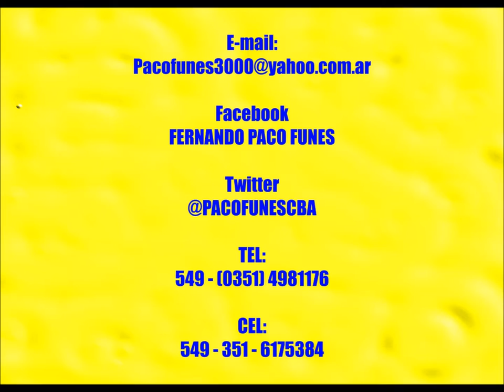PROVINCIA DE TUCUMAN homenaje de FERNANDO PACO FUNES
ESTA OBRA , COMPUESTA SU LETRA Y MÚSICA POR EL POETA ARGENTINO CANTAUTOR POLINSTRUMENTAL DE ODAS FERNANDO "PACO" FUNES, EL 25 de Julio de 2016 en la provincia de SALTA  cuando paseaba sus canciones en su GIRA DEL BICENTENARIO DE NUESTA PATRIA POR EL NORTE  -  ESTA ZAMBA ESTA DEDICADA A CADA UNO DE LOS TUCUMANOS Y EN ESPECIAL A QUIENES ABRIERON LAS PUERTAS DE SU CORAZON PARA QUE MIS CANCIONES PUEDAN SER ESCUCHADAS Y APLAUDIDAS EN EL JARDIN DE LA REPUBLICA... EL ARTISTA ES ORIUNDO DE MALAGUEÑO - CÓRDOBA - ARGENTNA.-